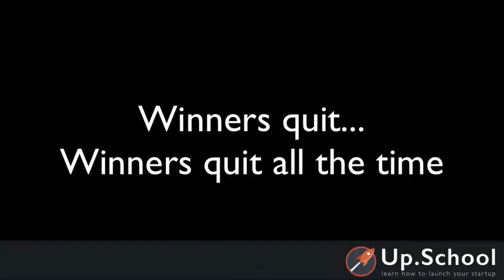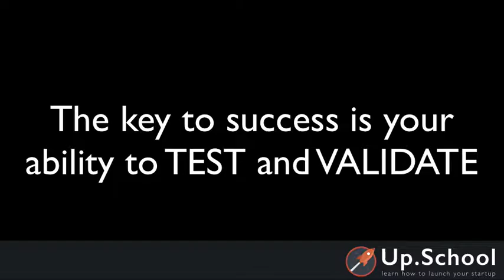(Up.School) The Myth of Never Give Up and the Mind of the Entrepreneur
The Up.School Zero to One Course for entrepreneurs
Learn how to launch and grow your business